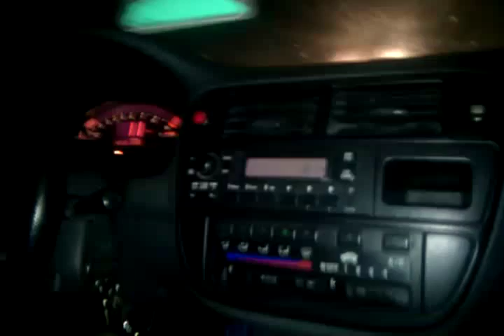J32 4door ek 9000rpms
sorry for the noise at 5 seconds, i got a text right as we were recording. lol
BTW, This is not my car, this is a friend of mines, and he is driving in this video. there was also 2 other passengers (me and someone) in a full weight ej6 4door
The V6 civic
emelios j32 swapped ek 4door.
the only j32 swapped car known to be running on megasquirt standalone.